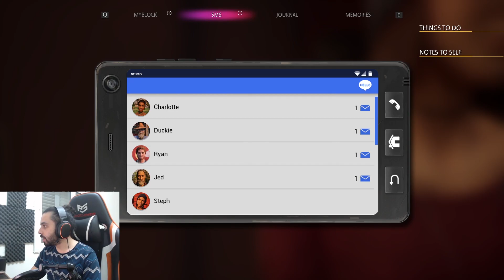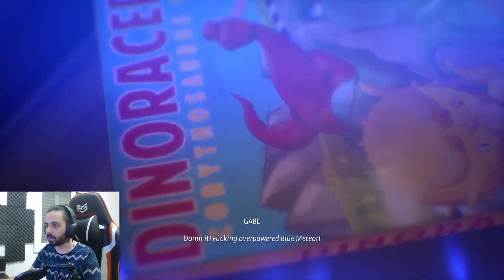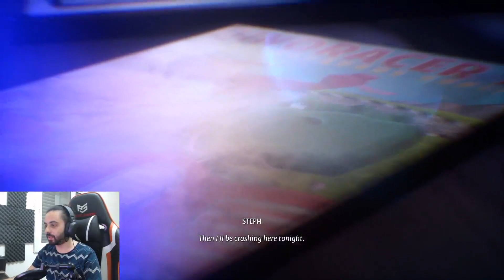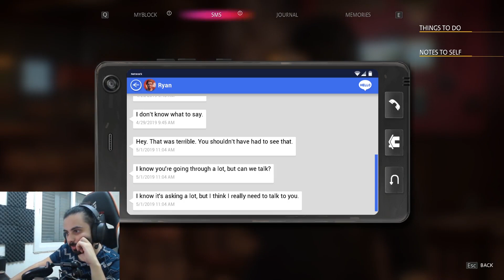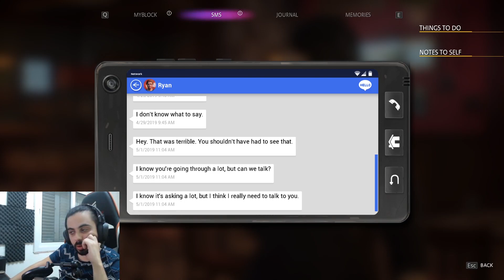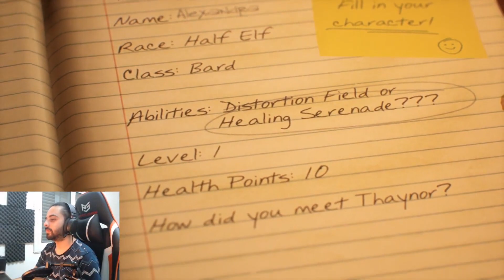Life Is Strange True Colors | Bölüm 5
Yayında oynadığımız Life Is Strange True Colors'tan bir bölüm sizlerle!